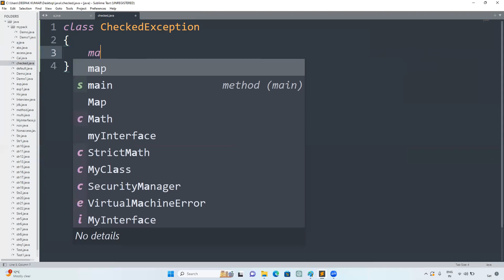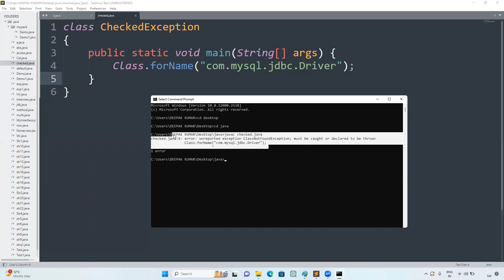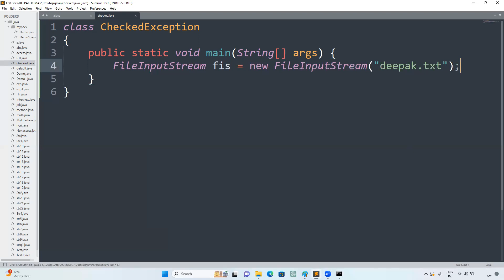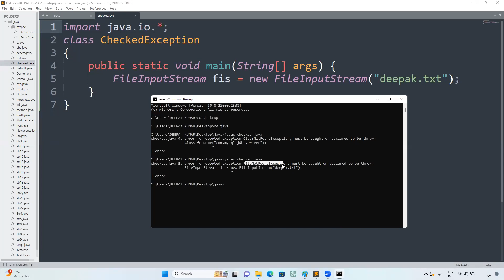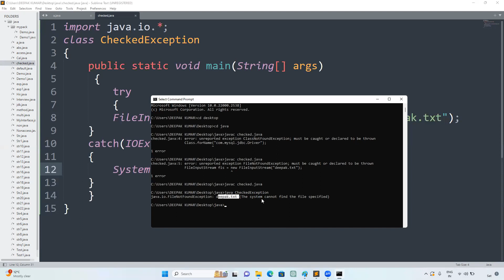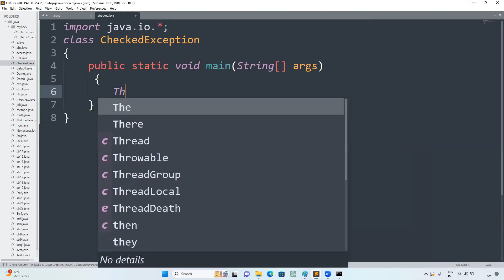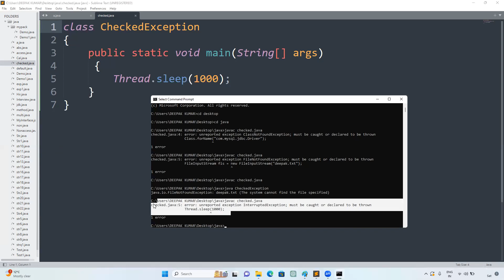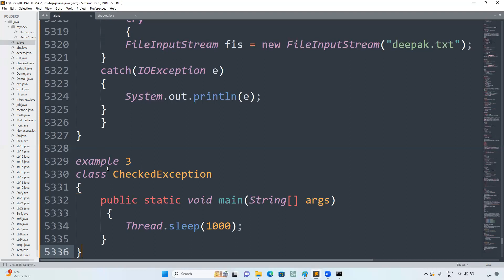Core Java part102.Checked Exceptions in Java | Compile-Time Exceptions | Java Tutorial for Beginners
In this video, we’ll learn about Checked Exceptions in Java, also known as Compile-Time Exceptions, and how to handle them using try-catch blocks and throws keyword. You’ll see a step-by-step explanation of how to manage errors that are checked by the compiler, ensuring safer and more reliable Java code.

This tutorial is perfect for Java beginners, students, and anyone learning core Java exception handling concepts.

By the end, you’ll confidently identify checked exceptions and know how to handle or propagate them in your Java programs.

📘 What You’ll Learn:

✅ What are Checked Exceptions in Java
✅ Difference between Checked and Unchecked Exceptions
✅ How the compiler enforces checked exceptions
✅ Using try and catch to handle checked exceptions
✅ Using throws keyword to propagate exceptions
✅ Common examples: IOException, SQLException
✅ Best practices for handling checked exceptions
✅ Step-by-step coding examples

⏱️ Timestamps:

00:00 – Introduction
00:40 – What are Checked Exceptions in Java
01:10 – Checked vs Unchecked Exceptions
02:00 – Using try-catch to handle checked exceptions
02:50 – Using throws keyword
03:30 – Common Checked Exceptions (IOException, SQLException, etc.)
04:30 – Best Practices for Checked Exceptions
05:30 – Summary & Key Points

👉 [Java Exception Handling Tutorial | Try Catch Finally]
👉 [Unchecked Exceptions in Java Explained]
👉 [Java Custom Exceptions Tutorial]

Checked Exceptions in Java
Compile Time Exceptions Java
Java Checked Exceptions Tutorial
Java Exception Handling Checked Exceptions
Java try catch Checked Exceptions
Checked vs Unchecked Exceptions Java
Java Compile-Time Error Handling
Java Exception Handling Example
Java error handling
Java runtime vs compile time exceptions
Java throw throws example
Java exception hierarchy
Learn Java Exception Handling
Java coding interview questions
compile time exception in java
compile time exception in java by deepak gupta
compile time exception in java in hindi
Java compile-time errors
Java compile-time exceptions
Common compile-time errors in Java
Java compilation errors and solutions
Understanding Java compile-time issues
Troubleshooting Java compile errors
Java compiler messages explained
Fixing compile-time errors in Java
Java compilation troubleshooting
Handling compile-time exceptions in Java
Java checked exceptions
Understanding checked exceptions in Java
Handling checked exceptions in Java
Java try-catch for checked exceptions
Dealing with IOException in Java
Java checked exceptions explained
Java throws keyword tutorial
Checked vs. unchecked exceptions in Java
How to handle checked exceptions in Java
Java exception handling for beginners